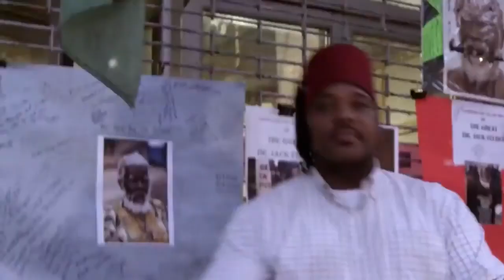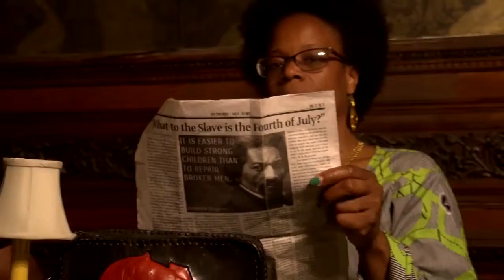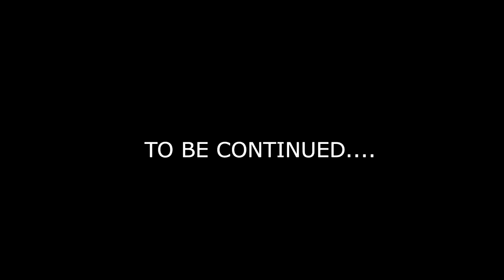Twin the Movie Ep. 1 "The Womb" feat. Red Pillar & Blue Pillar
twin the movie episode 1 the womb featuring red pill and blue pill twin pillars from twin the album